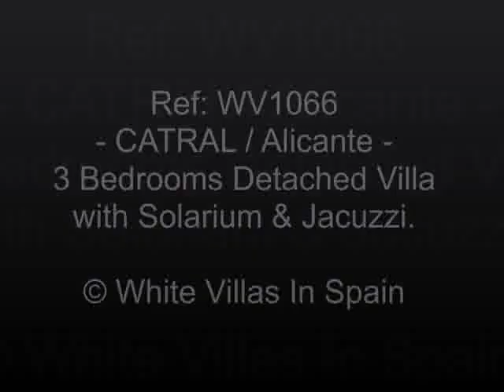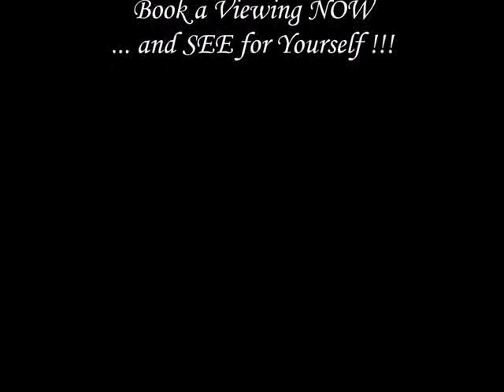CATRAL: 3 Bedrooms Detached Villa with Solarium & Jacuzzi (©WhiteVillasInSpain)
Price Reduced to  174,995 € -

 Fabulous detached villa set on a private plot with low maintenance landscaped grounds, entry gates, a private Jacuzzi and a rear entrance to the kitchen area.

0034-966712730